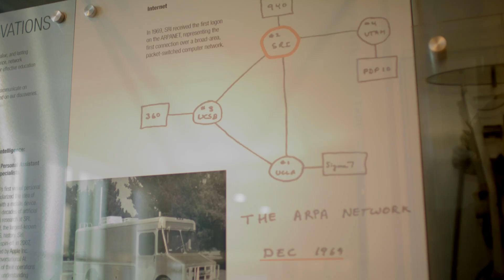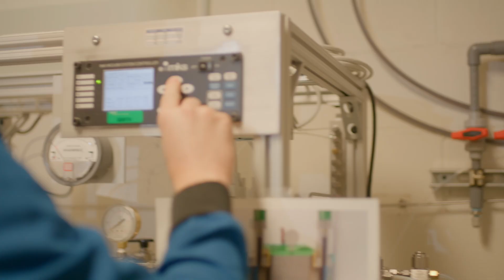SRI’s leadership — and legacy of innovation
The Chair of the SRI Board of Directors discusses SRI’s transformative role in the world.

David Motley has served on the SRI board since September, 2020, and as chair since January, 2024. In this video, he reflects on the organization’s legacy of innovation. He believes SRI is uniquely positioned to lead in AI and discusses his passion for supporting SRI work in healthcare, education, climate, and more.